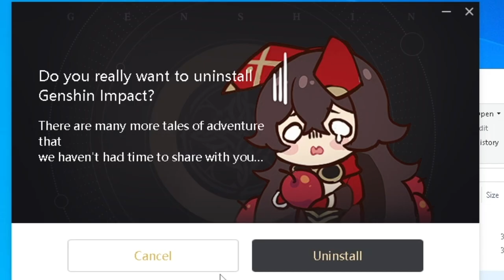I'm done with Genshin Impact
don't get me wrong i like genshin, it was my first anime gacha game that i love, it got good lores,chars, and regions. But as time moves on its still the same like theres literally havent been anything new apart from updated ui, animated char selector, more slot for weapon and artifact upgrade but the daily commision rewards still 40 primos, farming for artifact sucks because of resin system and upgrading it is based or RNG bs, and ffs leveling up chars took way too many resources. and unless if hoyoverse really cares for the community and start to make some real changes to the game at all, i ain't going back until its properly fix.

Video source :
- The amazing world of Gumball
- Kostaimonen